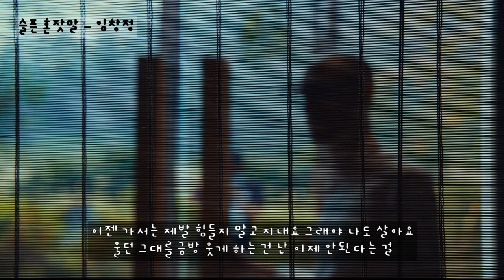슬픈 혼잣말 - 임창정 (가사ㅇ) 2002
많이 울었나봐요 긴 머리 사이 젖은 눈동자
나를 찾아 온 그 이유를 알아요 많이 힘든가요
정말 미안하다고 사랑할 인연은 아니라고
떠나라해도 난 친구로 남아서 여기 있잖아요

울지 말아요 그대는 이제 내게 남이라 난 안아줄 수 없잖아
그게 얼마나 가슴 아픈 일인지 말해도 애원해봐도
안될거잖아요 내게 돌아오는 건

많이 밝아졌네요 그 전화 안에 그가 있나요
그댄 웃는데 나도 좋아야 하는데 자꾸 서글퍼요

이젠 가서는 제발 힘들지 말고 지내요 그래야 나도 살아요
울던 그대를 금방 웃게 하는 건 난 이제 안된다는 걸
사랑한단 말도 이젠 안되는거죠

그 뛰어가는 뒷모습에 또 무너지는 서러운 가슴
터질듯한 벅찬 사랑 우리 얘기 내게만 남길건가요 그대

사랑한단 말도 이젠 혼잣말이죠

한땐 사랑으로 그대곁에.. 내가 살았었는데..